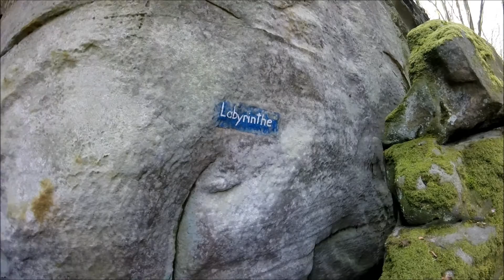Dirks Wanderung durch die Wolfsschlucht Luxemburg Teil 3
Begleitet mich auch im dritten Teil meiner Wanderung. viel Spaß